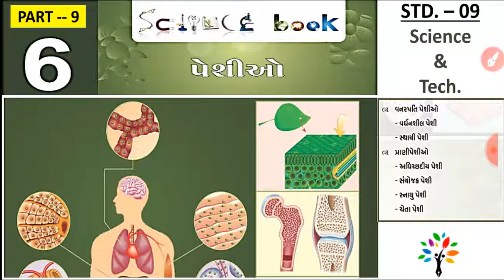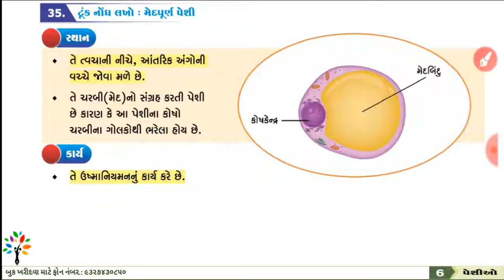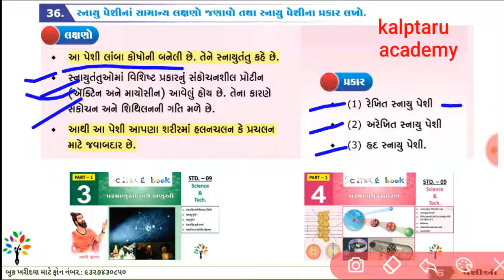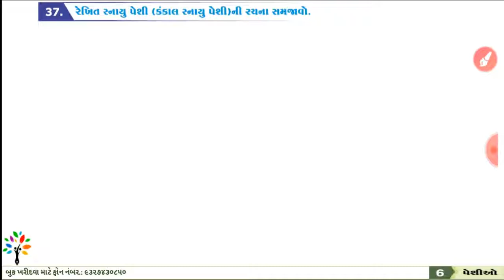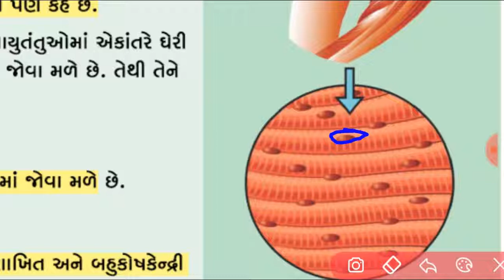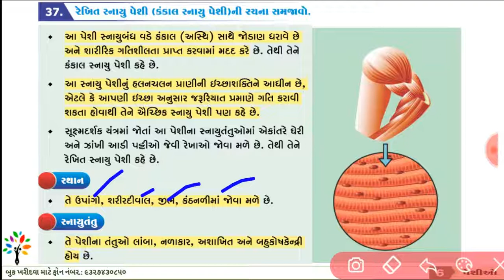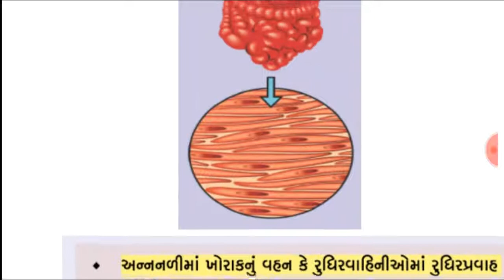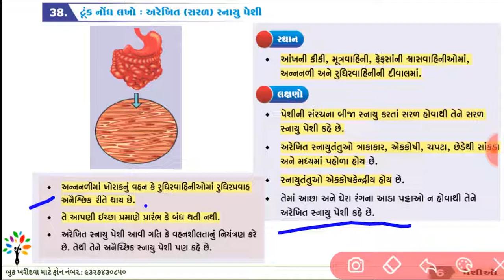std 9 science Ch 6 - 9 | પેશીઓ | std 9 science in Gujarati | tissues